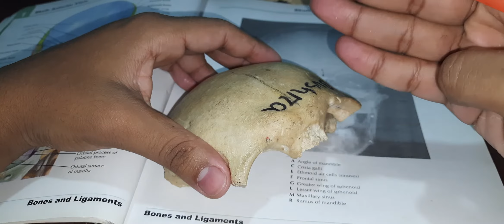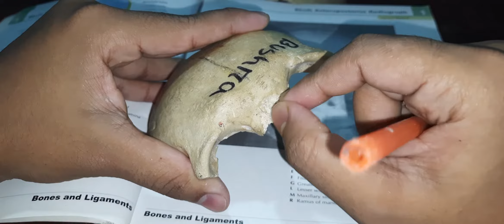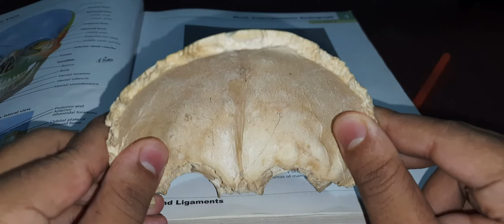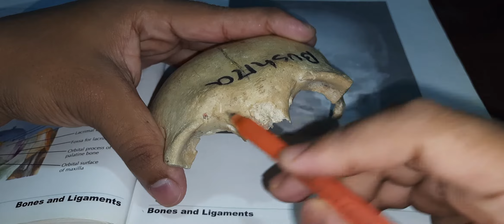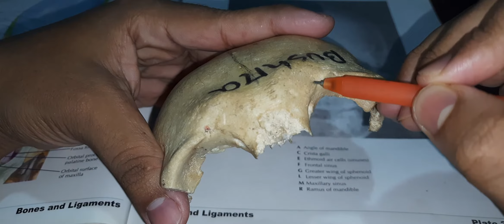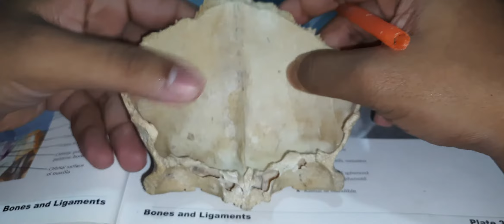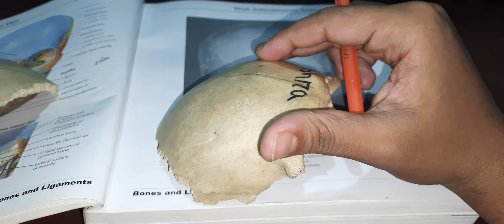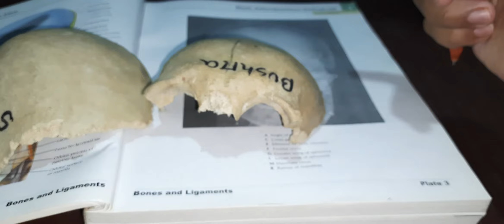Frontal Bone Anatomy Bangla Demo😃